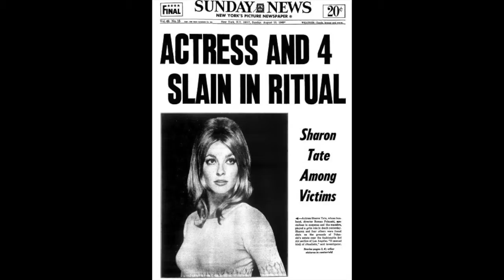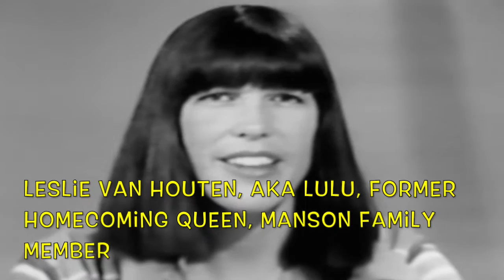Vincent Bugliosi - How to argue MOTIVE in Closing Argument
Part 2 of his tips for prosecutors in closing argument. Every DA should compare his own argument to a transcript of Bugliosi's before going to court. You owe it to the people and to the victims of the crime to get it right. Bugliosi had a 99% conviction rate in over 100 felony jury trials as a DA. Do you realize what an achievement that is? Picture it. One of his sayings was that there is "one best way of saying anything – find it."